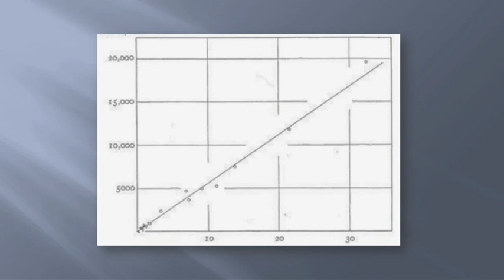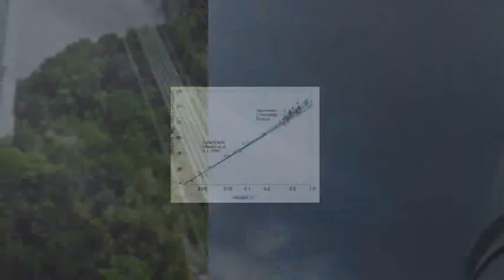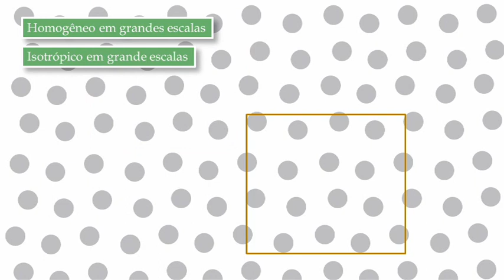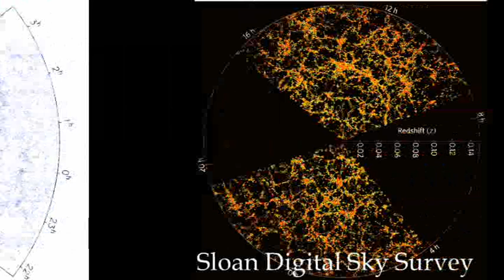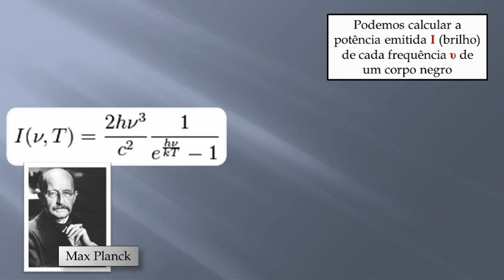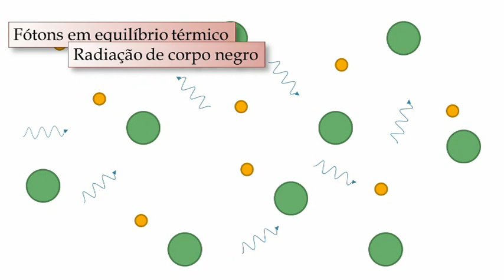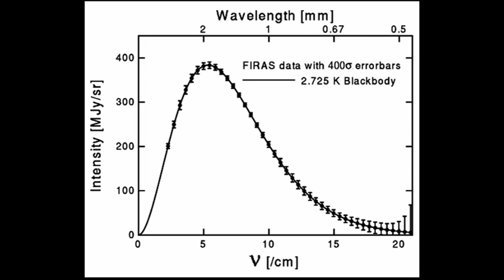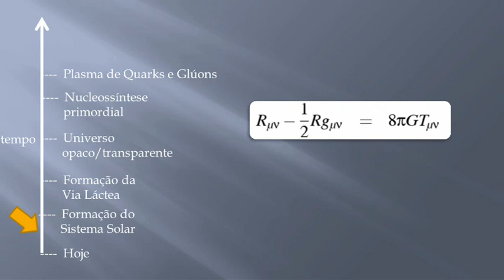(Low Res) A Teoria do Big-Bang - História e Evidências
Nota: a chama de um corpo em combustão NÃO TEM A VER com sua temperatura de corpo negro.
Sumário
0:25   -- História e Lei de Hubble
2:25   -- Como interpretar a expansão do Universo?
3:45   -- Homogeneidade e Isotropia (Princípio Cosmológico)
6:36   -- Radiação de Corpo Negro e Distribuição de Planck
10:20 -- Radiação Cósmica de Fundo, universo opaco / transparente
13:47 -- Nucleossíntese Primordial
14:35 -- Plasma de Quarks e Glúons
15:00 -- Limites da Relatividade e da Teoria do Big-Bang
15:42 -- Conclusão e Início do Universo